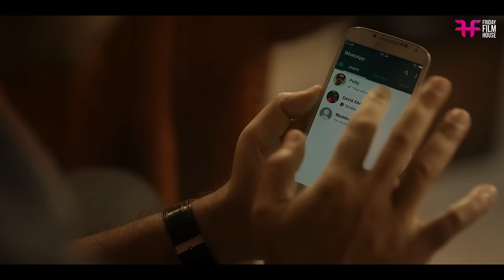Climax Scene Malayalam | climax scene malayalam movie | prithviraj movie malayalam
prithviraj movie malayalam | prithviraj movie malayalam new | malayalam new movie scenes | trending malayalam new | latest malayalam movie scenes | new prithviraj movie scenes | theerppu malayalam movies

|| ANTI-PIRACY WARNING ||